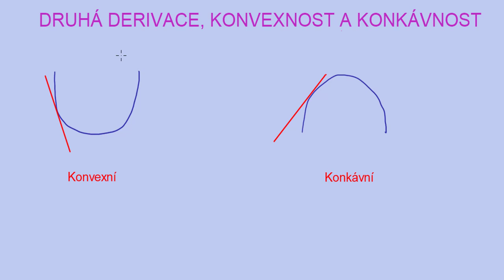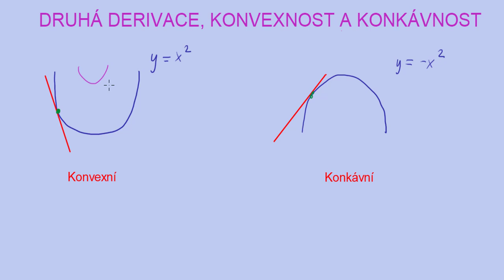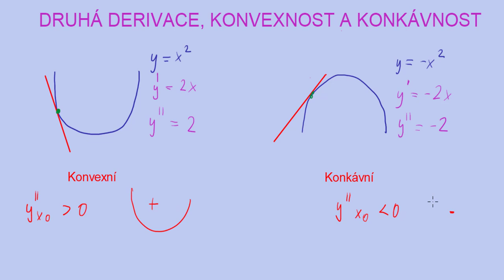Druhá derivace a inflexní body - co znamená konvexní a konkávní? | 6/13 Derivace | Matematika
Druhá derivace nám pomáhá zjistit tvar grafu funkce, jestli je funkce v daném bodě konvexní nebo konkávní.

Konvexní a konkávní funkce
„Do konkávy kávu nenaleješ”. Ultimátní matematické pořekadlo, které nám hodně pomůže. Pokud je křivka prohnuta „dnem vzhůru” tak o funkci říkáme, že je konkávní. Tečna ke grafu funkce je nad funkcí. Souvislost s kávou je zde ta, že do vypouklé nádoby nic nenalejeme. Funkce je konkávní tehdy, když je druhá derivace záporná.

Opačný případ nastává, pokud je funkce prohnutá „dnem dolů”. Funkci nazýváme konvexní a druhá derivace je zde kladná. Tečna k této funkci je vždy pod grafem.

Pokud máme problém si zapamatovat souvislost mezi znaménkem druhé derivace a prohnutím křivky, tak nám může kladná derivace (znaménko plus) evokovat pozitivní usměvavý smajlík a máme typ prohnutí křivky zapamatovaný :)

Inflexní body
Body na funkci, ve kterých se mění funkce z konkávní na konvexní nebo obráceně, nazýváme inflexními body. Aby byl bod funkce inflexní, musí být splněny dvě podmínky. Hodnota derivace musí být nula a ve znaménku druhé derivace musí dojít ke změně.

Celý proces určování prohnutí funkce se tedy redukuje na porovnávání druhé derivace s nulou.

Pokud si potřebuješ spočítat další příklady na derivace, hledání extrémů funkcí, inflexních bodů, tečen a normál ke grafu funkce nebo vyšetřování průběhů funkcí, tak sbírku řešených příkladů najdeš zde